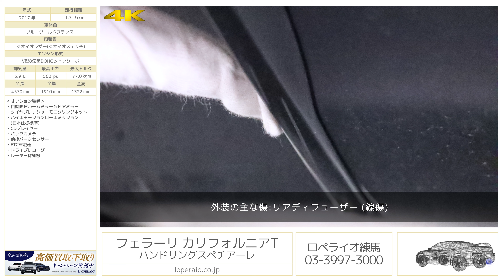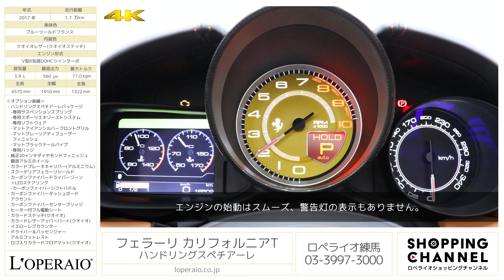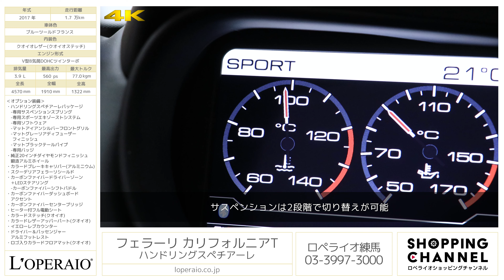フェラーリ カリフォルニアT ハンドリングスペチアーレ 2017年式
ブルーツールドフランス/クオイオレザー(クオイオステッチ)、7AT( F1 DCT)、左ハンドル、ディーラー車、整備記録簿、取扱説明書、新車保証書、スペアキー有【車検令和6年5月迄】

高額パッケージオプション【ハンドリングスペチアーレPKG】が装備された『カリフォルニアT』が入庫しました。カーボンファイバードライバーゾーン+LEDステアリングや専用サスペンションセッティングがなされより一層ドライブが楽しめ、リセールも期待できる1台です。走行距離も17,000kmとコンディションも全く問題ありません。車検も残っておりますのですぐにお乗り頂けます。是非ご検討お願い致します。

・ハンドリングスペチアーレパッケージ
　-専用サスペンションスプリング
　-専用スポーツエキゾーストシステム
　-専用ソフトウェア
　-マットアイアンシルバーフロントグリル
　-マットグレーリアディフューザーフィニッシュ
　-マットブラックテールパイプ
　-専用バッジ
・純正20インチダイヤモンドフィニッシュ鍛造アルミホイール
・カラードブレーキキャリパー（アルミニウム）
・スクーデリアフェラーリシールド
・カーボンファイバードライバーゾーン＋LEDステアリング
　-カーボンファイバーシフトパドル
・カーボンファイバーダッシュボードアクセント
・カーボンファイバーセンターブリッジ
・ヒーター付フル電動シート
・カラードステッチ（クオイオ）
・カラードレザーアッパーパート（クオイオ）
・イエローレブカウンター
・ドライバー＆パッセンジャーアルミフットレスト
・ロゴ入りカラードフロアマット（クオイオ）
・自動防眩ルームミラー＆ドアミラー
・タイヤプレッシャーモニタリングキット
・ハイエモーションローエミッション(日本仕様標準)
・CDプレイヤー

‹主要装備›
運転席/助手席/サイドエアバッグ、ABS、カーボンセラミックブレーキ、トラクションコントロール、インテリジェントＡＦＳ、メタルトップ、20インチアルミホイール、キセノンヘッドランプ、レザーシート、HDDナビゲーション、CDプレイヤー

‹主要諸元›
3.9L V型8気筒DOHCツインターボ、560ps/77.0kgm、全長×全幅×全高mm 4570×1910×1322mm、車両重量 1850kg（車検証記載値）

１７７－００３３ 東京都練馬区高野台３−１５−３５